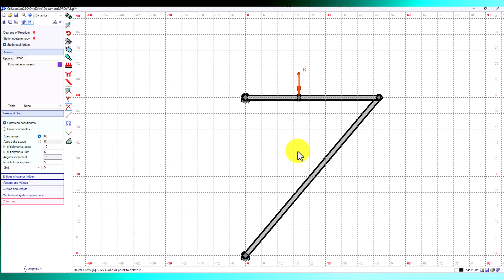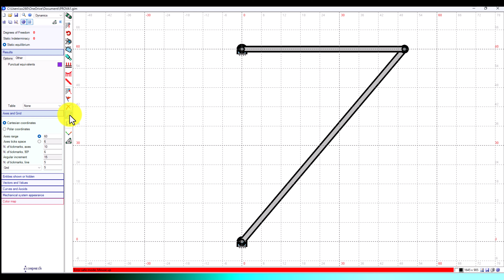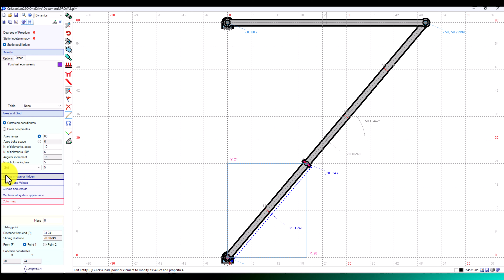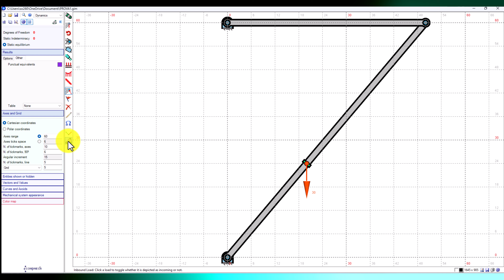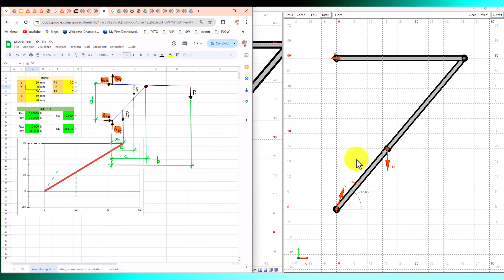🤑 gim confronto googlesheet p1 🤯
compra libro di solidworks
free body diagram schema corpo libero